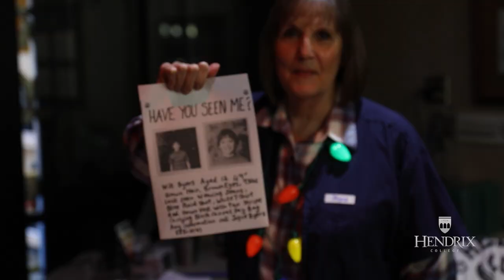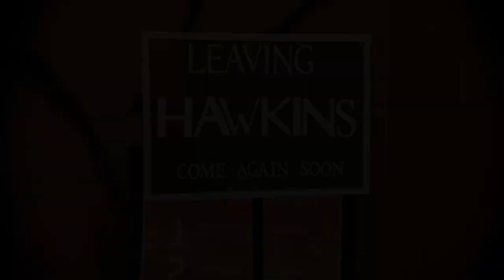Hendrix College Cafeteria: Stranger Things Halloween Lunch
Stranger Things -style lunch to celebrate Halloween this year!